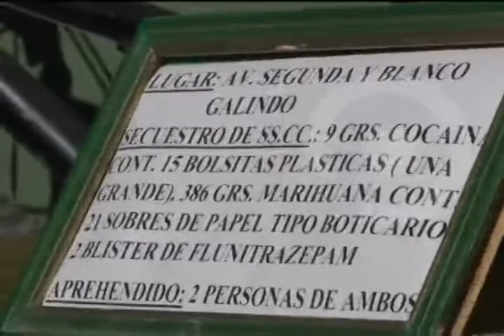TRAFICANTES DETENIDOS NOTA CBBA